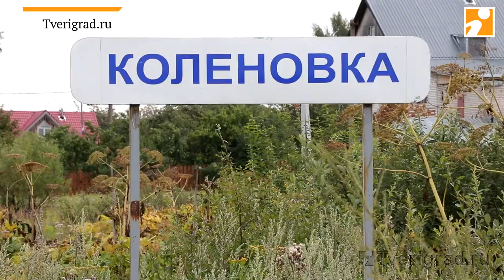День деревни Коленовка 03 08 2019